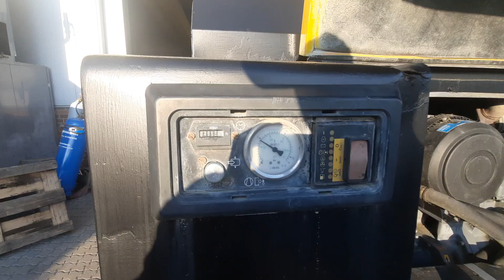Atlas Copco XAHS 186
2012
12 bar
Deutz TCD2013L04
3657 h